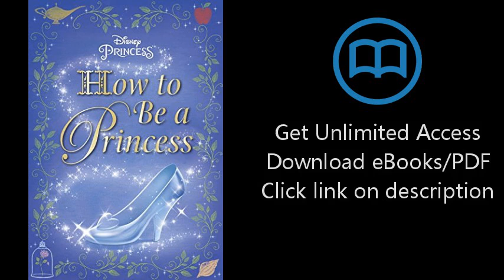How to Be a Princess (Disney Princess) (Ultimate Handbook)